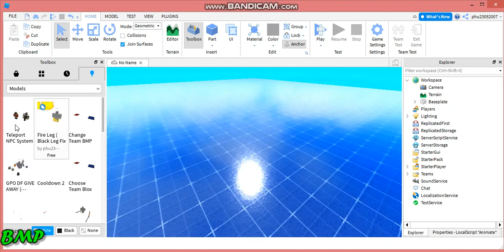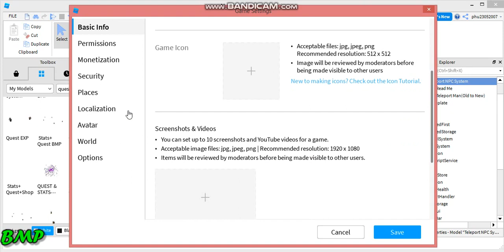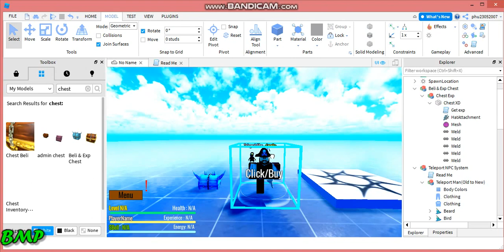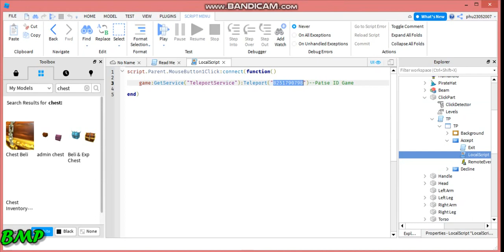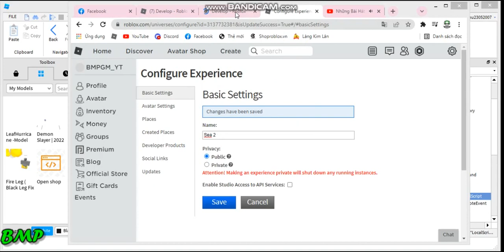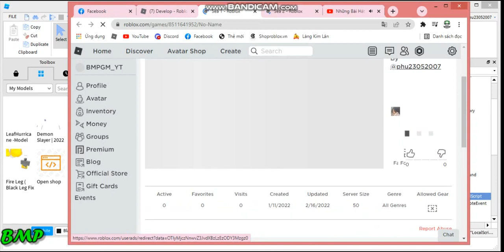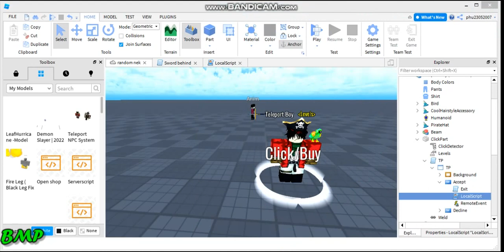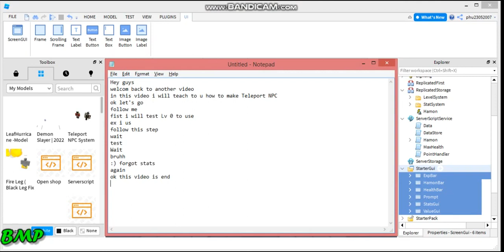|ROBLOX STUDIO| How To Make Teleport NPC (First World to Second World)